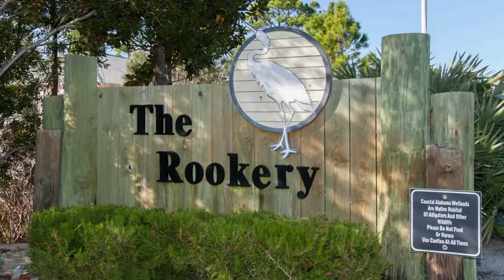The Rookery 802